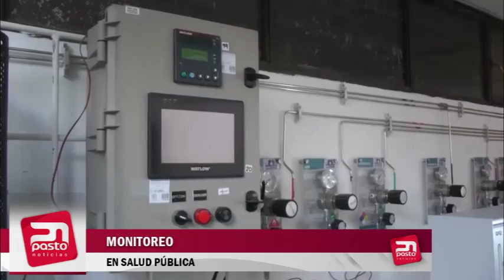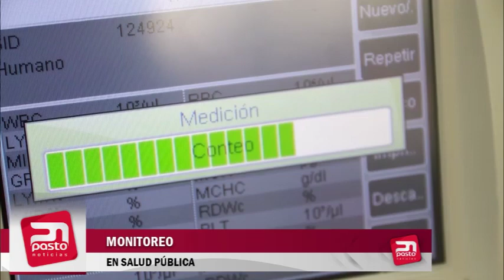MONITOREO EN SALUD PÚBLICA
PASTO NOTICIAS
UNIVERSIDAD DE NARIÑO
2020